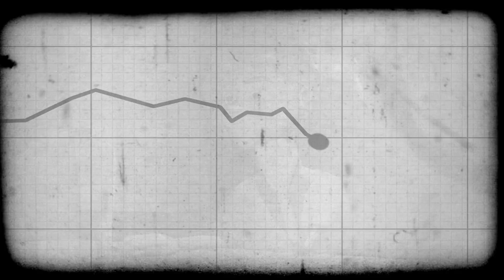1930's newsreel about the internet! (for 2013)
An animated short I produced for the film "How to Win The Internet!" (2013).  All the stories mentioned (except the porn one) are true.  Created entirely in Blender and After Effects.